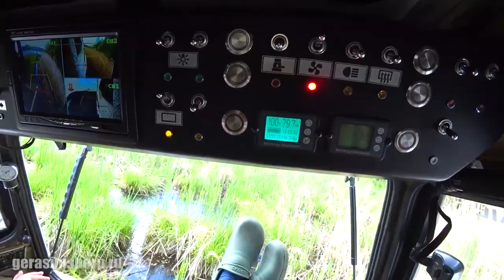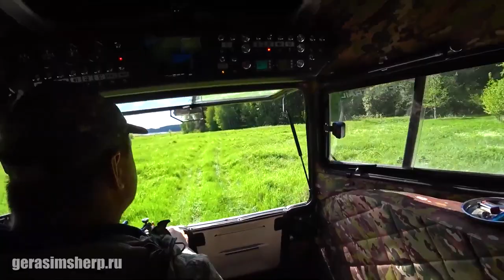Sherp is the finest ATV in the world! FACT! - And Here's Why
The Sherp all-terrain vehicle is a floating all-terrain vehicle on ultra-low-pressure tires created by constructor Alexey Garagashyan. The technical characteristics of the Sherp allow it to overcome mud, water, tree debris and rocks up to 1 meter high. The Sherp all-terrain vehicle is equipped with a Japanese-made Kubota v1505-t diesel engine. The Engine has 4 cylinders and a total volume of 1.5 liters. Engine power is 44.3 HP. The Sherp has a 5-speed transmission, all-wheel drive on all four wheels.